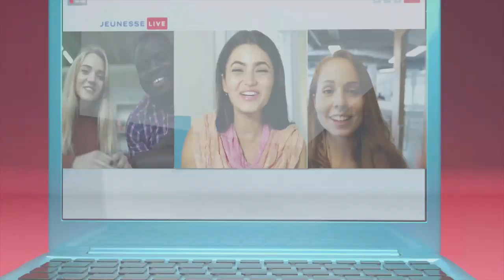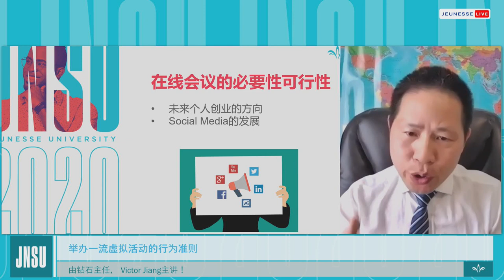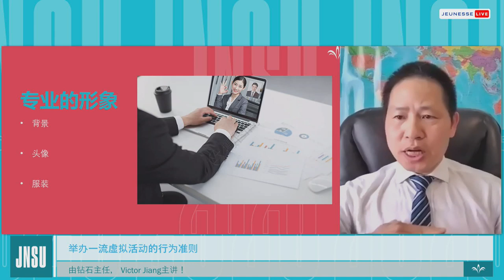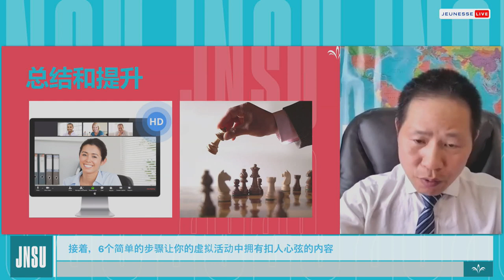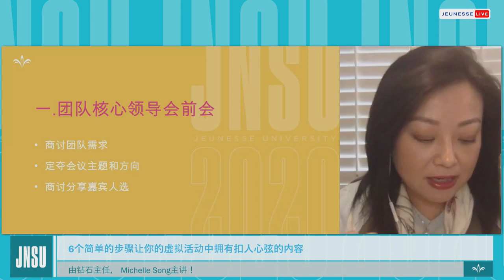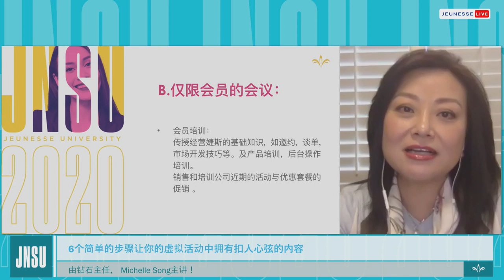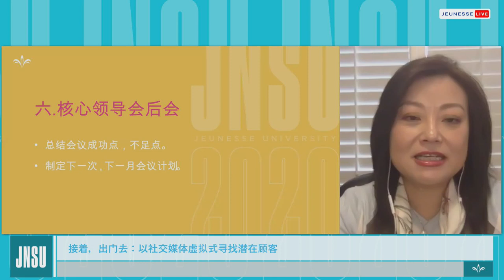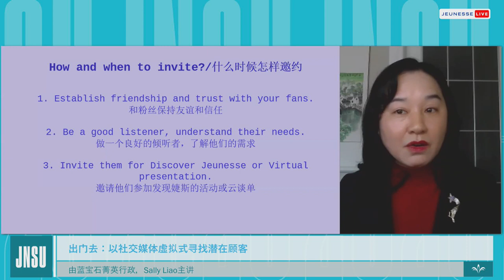Jeunesse University LIVE: North America Chinese